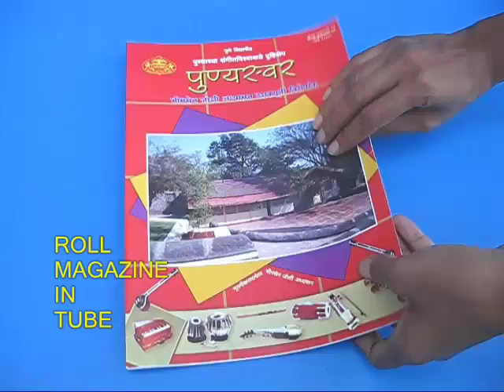Climbing Brush | Bhojpuri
For this experiment you will need a Bottle Brush and a PVC pipe. The pipe diameter should be such that the brush must just stay in it.
Place half Brush in Pipe. Hold pipe vertically with right hand and hit hard on top with the left hand. The brush will slowly climb up in the pipe.
If you just hold the pipe and give it jerks nothing happens.
Now rest the pipe on a table. If you tap now the brush does not climb.

Finally roll a magazine to make a pipe. Place the Bottle Brush in it.
Hold the rolled pipe and tap from top. The brush will climb. This work was supported by IUCAA and Tata Trust. This film was made by Ashok Rupner TATA Trust: Education is one of the key focus areas for Tata Trusts, aiming towards enabling access of quality education to the underprivileged population in India. To facilitate quality in teaching and learning of Science education through workshops, capacity building and resource creation, Tata Trusts have been supporting Muktangan Vigyan Shodhika (MVS), IUCAA's Children’s Science Centre, since inception. To know more about other initiatives of Tata Trusts, please